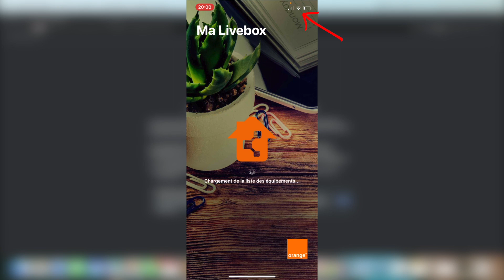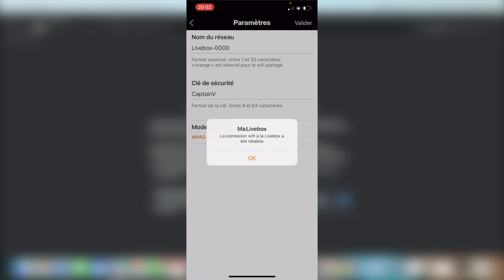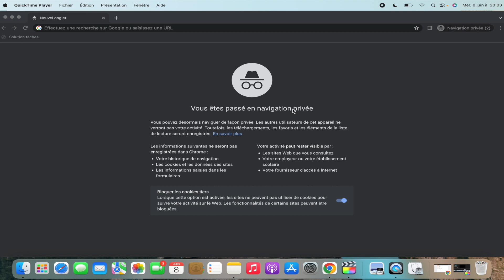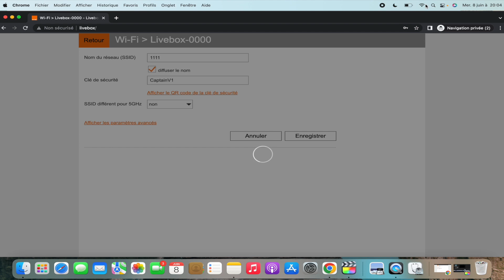Comment changer le nom Wifi (SSID) de sa Livebox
► Je vous montre comment modifier le nom Wifi (SSID) sur n'importe quel Livebox

►LIENS :

Se connecter à l'interface admin de la box :

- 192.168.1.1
ou
-livebox/

                    MON MATERIEL